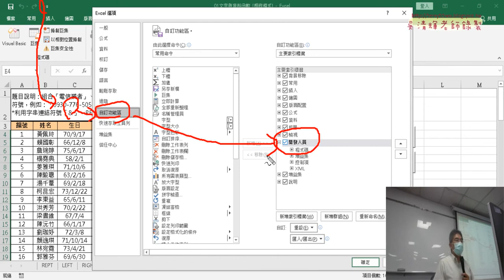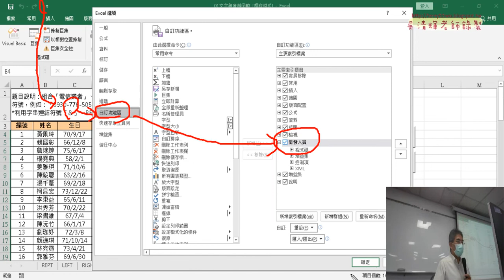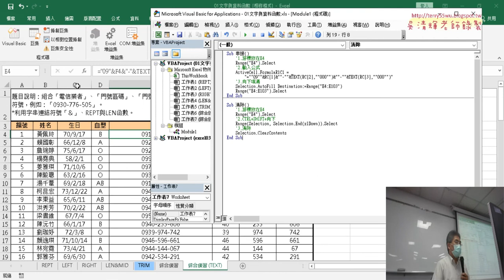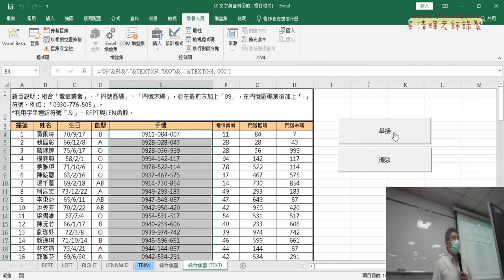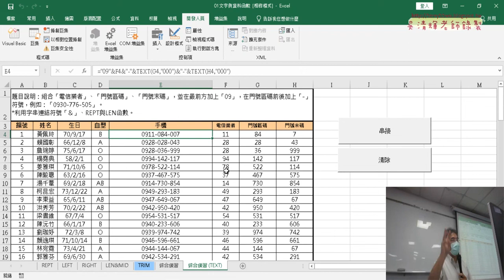03 錄製巨集與增加按鈕